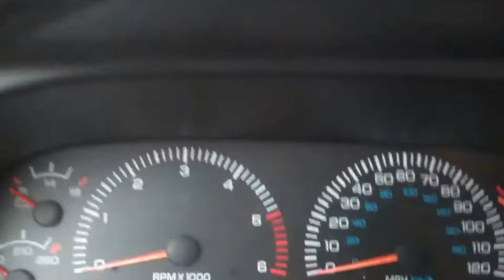Donating Office Stuff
Getting rid of more stuff like desk chairs and file cabinets taking up space that I just no longer need..